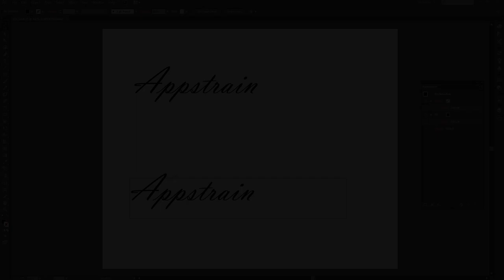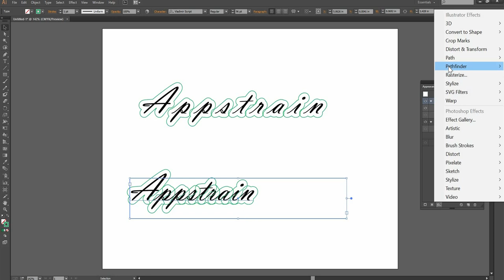How to Create Offset Paths in Illustrator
In this How to Create Offset Paths in Illustrator tutorial I will show how to offset strokes using offset path effects. We can duplicate stroke with effects in appearance panel to create multiple offset stoke effect.